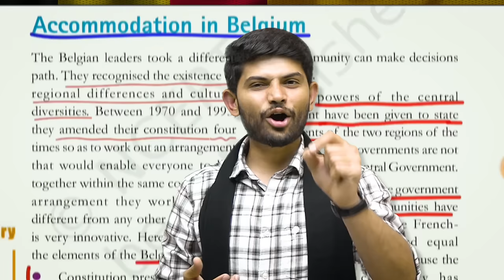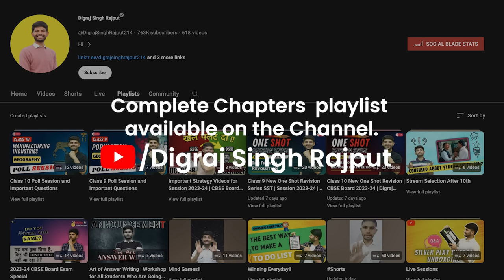Power Sharing | 10 Minutes Rapid Revision | Class 10 SST | 2024-25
✔️ Class: 10th CBSE/NCERT
✔️ Subject: Civics
✔️ Chapter: Power Sharing
✔️ Topic Name: Power Sharing ( 10 Min Rapid Revision)

MY CBSE Class 10 Books

My Books for CBSE Class 9 Students

Join Aarambh 2.0 Now 👇
Nexttoppers app:-